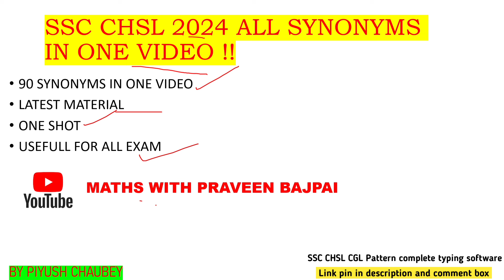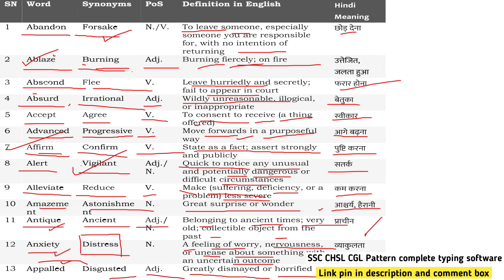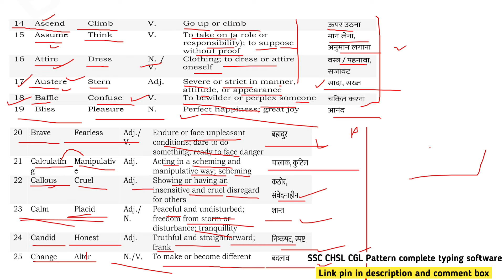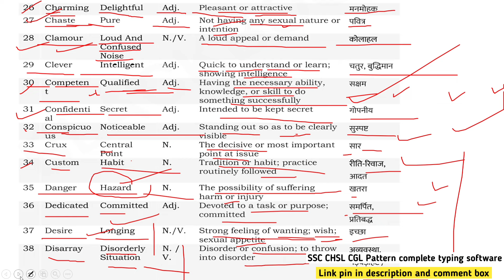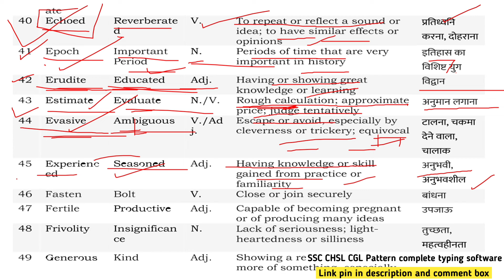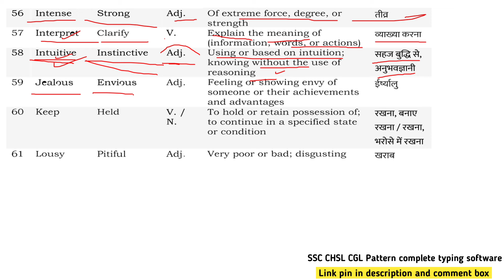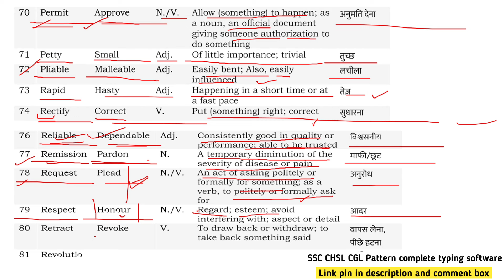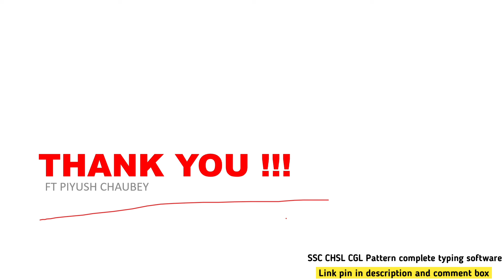SSC CHSL 2024 | all shifts synonyms in single video | CGL & MTS वालो के लिए रामबाण